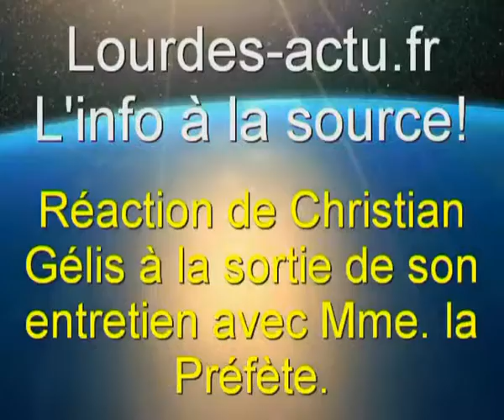PN181 décision de Madame la Préfète